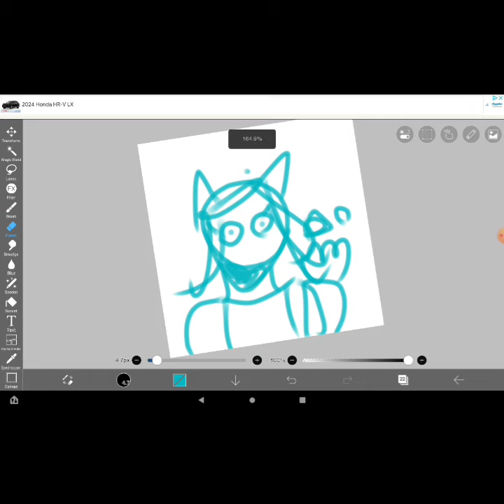@Somedumbclairwardshipper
@Somedumbclairwardshipper, thank you for your support on my channel! I'm sorry that I haven't started any of your requested videos. My storage is D-y-i-n-g.
Comment: Door

Audio used:
Axel Johansson - The River

My niece 🐝